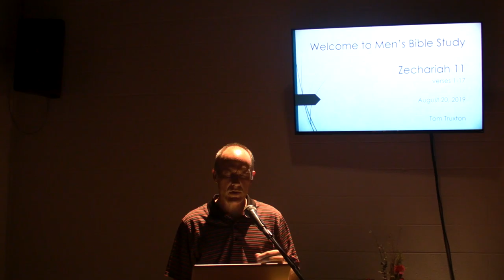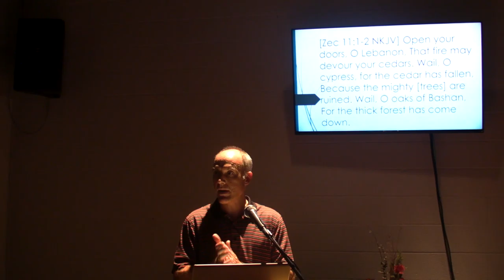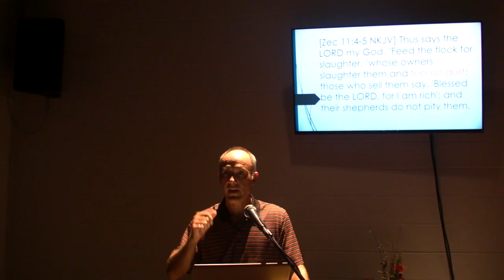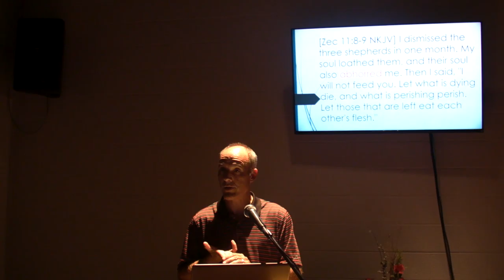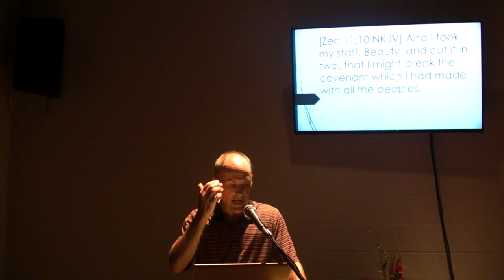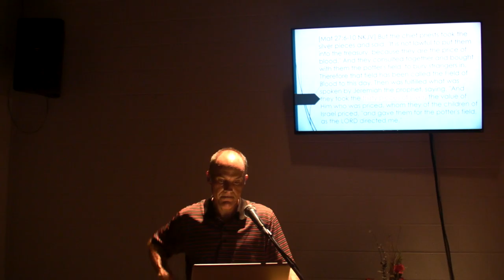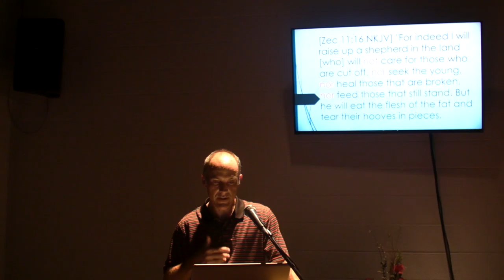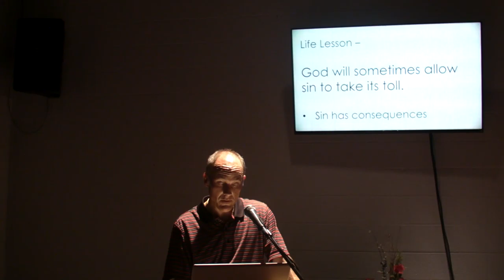Zechariah 11 - Tom Truxton